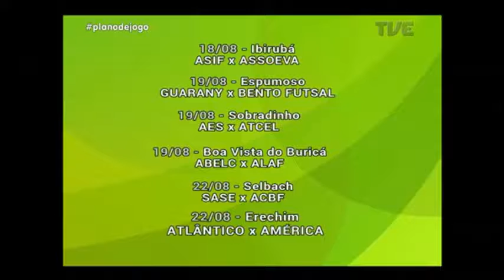Plano de Jogo | TVE - 18/8/17